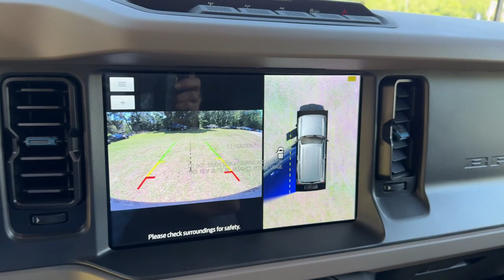2024 Ford Bronco Jacksonville, Orange Park, Gainesville, Ocala, Lake City, FL RLA47186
Velocity Blue Metallic New 2024 Ford Bronco Wildtrak available in Starke, Florida at Murray Ford Superstore. Servicing the Jacksonville, Orange Park, Gainesville, Ocala, Lake City, FL area.

13447 US Hwy 301 S

Recent Arrival! Velocity Blue Metallic 2024 Ford Bronco Wildtrak 354A 2.7L EcoBoost V6 4WD ~~SHAZAM~~ *15 YEAR /150000 COMPLEMENTARY WARRANTY AT NO ADDITIONAL COST* *NAVIGATION* ~MARKET VALUE PRICING (MVP) WE SHOP THE MARKET DAILY TO MAXIMIZE YOUR SAVINGS~ ~BLUETOOTH WIRELESS CONNECTION~ *KEYLESS ENTRY* *FULL POWER WINDOWS LOCKS & MIRRORS* *CRUISE CONTROL* ~LOCAL TRADE IN~ *HEATED SEATS* *PREMIUM LEATHER* *PREMIUM WHEELS* ~PREMIUM SOUND~ ~RUNNING BOARDS~ *STEERING WHEEL CONTROLS* *MULTI-ZONE CLIMATE CONTROL* Bronco Wildtrak 354A 4D Sport Utility 2.7L EcoBoost V6 10-Speed Automatic 4WD Velocity Blue Metallic Black Onyx w/Leather-Trimmed/Vinyl Bucket Seats 10 Speakers w/Subwoofer 360-Degree Camera 4-Wheel Disc Brakes 4.7 Axle Ratio ABS brakes Adaptive Cruise Control Additional Sound Deadening Auto High-beam Headlights Auto-dimming Rear-View mirror Automatic temperature control Brake assist Compass Connected Navigation Delay-off headlights Driver door bin Driver vanity mirror Dual front impact airbags Dual front side impact airbags Dual Smart Charging USB Ports Electronic Stability Control Emergency communication system: 911 Assist Equipment Group 354A High/Lux Package Evasive Steering Assist Exterior Parking Camera Rear Front anti-roll bar Front Bucket Seats Front Center Armrest Front dual zone A/C Front fog lights Front Parking Sensors Front reading lights Front wheel independent suspension Fully automatic headlights Hard Top Sound Deadening Headliner Heated door mirrors Heated front seats Heated Leather-Trimmed/Vinyl Bucket Seats Heated Steering Wheel Illuminated entry Information on Demand Panel Integrated roll-over protection Leather Shift Knob Low tire pressure warning Navigation system: Connected Navigation Occupant sensing airbag Outside temperature display Overhead airbag Overhead console Panic alarm Passenger door bin Passenger vanity mirror Power door mirrors Power steering Power windows Radio: B&O Sound System by Bang & Olufsen Rear window defroster Remote keyless entry Security system Sideview Mirrors SiriusXM Radio w/360L Speed control Split folding rear seat Steering wheel mounted audio controls SYNC 4 Tachometer Telescoping steering wheel Tilt steering wheel Traction control Trip computer Universal Garage Door Opener Variably intermittent wipers Voltmeter Wheels: 17 Black High Gloss-Painted Aluminum Wireless Charging Pad.brbrbr15 Year 150000 mile warranty at no cost applies to all vehicles excluding Transit Vans DRW Trucks any SVT Models or lifted/modified Trucks. All vehicles will have a $899.00 dealer fee added to the total sale price (excludes AZD and X plan customers). Taxes tag and title fees will be added to all vehicles in accordance with state laws of customers registering address.
Navigation system: Connected Navigation|Equipment Group 354A High/Lux Package|10 Speakers w/Subwoofer|7 Speakers|AM/FM radio: SiriusXM with 360L|AM/FM Stereo|Radio data system|Radio: B&O Sound System by Bang & Olufsen|SiriusXM Radio w/360L|SYNC 4|Air Conditioning|Automatic temperature control|Front dual zone A/C|Rear window defroster|Power steering|Power windows|Remote keyless entry|Steering wheel mounted audio controls|Universal Garage Door Opener|Traction control|4-Wheel Disc Brakes|ABS brakes|Dual front impact airbags|Dual front side impact airbags|Emergency communication system: 911 Assist|Front anti-roll bar|Front wheel independent suspension|Integrated roll-over protection|Low tire pressure warning|Occupant sensing airbag|Overhead airbag|Brake assist|Electronic Stability Control|Exterior Parking Camera Rear|Front Parking Sensors|Auto High-beam Headlights|Delay-off headlights|Front fog lights|Fully automatic headlights|Panic alarm|Security system|Adaptive Cruise Control|Speed control|Heated door mirrors|Power door mirrors|Sideview Mirrors|360-Degree Camera|Additional Sound Deadening|Auto-dimming Rear-View mirror|Compass|Connected Navigation|Driver door bin|Driver vanity mirror|Dual Smart Charging USB Ports|Evasive Steering Assist|Front reading lights|Hard Top Sound Deadening Headliner|Heated Leather-Trimmed/Vinyl Bucket Seats|Heated Steering Wheel|Illuminated entry|Information on Demand Panel|Leather Shift Knob|Outside temperature display|Overhead console|Passenger vanity mirror|Tachometer|Telescoping steering wheel|Tilt stee